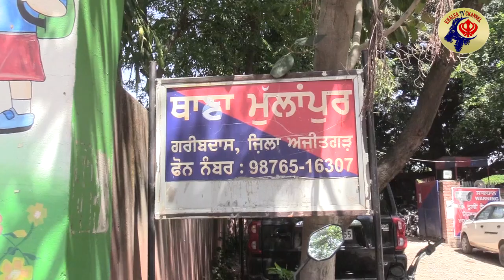🔴 ਮੁੱਲਾਂਪੁਰ ਗਰੀਬਦਾਸ ਵਿਖੇ ਇੱਕ ਘਰ `ਚ ਚੋਰੀ ਕਰਨ ਵਾਲੇ ਚੋਰਾਂ ਨੂੰ ਪੁਲਿਸ ਵੱਲੋਂ ਜੇਲ੍ਹ `ਚ ਥਾਣੇ ਲਿਆਦਾ ਗਿਆ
Chief Editer Kamaljeet Singh Barsalpur
chief Editer Ravinder Singh Vajidpur
ਖ਼ਾਲਸਾ ਟੀਵੀ ਚੈਨਲ ਦੇ ਪੇਜ ਤੇ  ਤੁਹਾਡਾ ਸੁਆਗਤ ਹੈ . ਸਾਡਾ ਚੈਨਲ ਹਮੇਸ਼ਾ ਸੱਚੀਆਂ ਅਤੇ ਸਪੱਸ਼ਟ ਖ਼ਬਰਾਂ ਦਿਖਾਉਂਦਾ ਹੈ  . ਸਾਡੇ ਚੈਨਲ ਦਾ ਕਿਸੇ ਵੀ ਪੱਤਰਕਾਰ ਦਾ ਰਾਜਨੀਤਿਕ ਪਾਰਟੀ ਨਾਲ ਸਬੰਧ ਨਹੀਂ  .
ਸਾਡੇ ਚੈਨਲ ਨਾਲ ਜੁਡ਼ਨ ਲਈ ਸਾਡੇ ਚੈਨਲ ਨੂੰ ਸਬਸਕ੍ਰਾਈਬ ਕਰੋ  .ਅਤੇ ਬੈੱਲ ਵਾਲੀ ਘੰਟੀ ਨੂੰ ਦਬਾਓ
ਆਪਣੇ ਕਾਰੋਬਾਰ ਦੀ ਐਡ ਦੇਣ ਲਈ ਸੰਪਰਕ ਕਰੋ  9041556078

ਖ਼ਾਲਸਾ ਟੀਵੀ ਚੈਨਲ ਦੀਆਂ ਕੁਝ ਖਾਸ ਵੀਡੀਓਜ਼ ਨੂੰ ਦੇਖਣ ਲਈ ਹੇਠਾਂ ਦਿੱਤੇ ਲਿੰਕ ਤੇ ਕਲਿੱਕ ਕਰੋ

� VLOG 2 l Yaara Da Group l Manikaran Sahib Gurudwara l Kasol l Himachal Trip l Shiv Mandir Garam Gufa

� ਪਿੰਡ ਚੈੜੀਆਂ (ਰੋਪੜ) ਵਿਖੇ ਕਿਵੇਂ ਵਸੋਂ ਅੰਦਰੋਂ ਚੋਰੀ ਹੋਈਆਂ ਮੱਝਾਂ, ਹਥਿਆਰਾਂ ਨਾਲ ਲੈਸ ਸੀ ਲੁਟੇਰੇ, ਦੇਖੋ ਆਹ ਰਿਪੋਰਟ

� Gurdwara Goindwal Sahib ਦੀ ਯਾਤਰਾ । ਖ਼ਾਲਸਾ ਟੀਵੀ ਚੈਨਲ ਨਾਲ ਗੁਰਦੁਆਰਾ ਬਾਉਲੀ ਸਾਹਿਬ. ਚੁਬਾਰਾ ਸਾਹਿਬ ਖੂਹ ਸਾਹਿਬ

� ਗੁਰਧਾਮਾਂ ਦੀ ਯਾਤਰਾ । ਖ਼ਾਲਸਾ ਟੀਵੀ ਚੈਨਲ ਨਾਲ l ਗੁਰਦੁਆਰਾ ਬੇਰ ਸਾਹਿਬ ਸੁਲਤਾਨਪੁਰ ਲੋਧੀ Gurudwara Ber Sahib

� ਅਕਾਲੀਆਂ ਦੇ ਗੜ੍ਹ ਵਿੱਚ ਪੱਤਰਕਾਰ ਦੇ ਸਿੱਧੇ ਸਵਾਲ l ਕੀ ਰਣਜੀਤ ਗਿੱਲ ਜਿੱਤਣ ਜਾ ਰਹੇ ਹਲਕਾ ਖਰਡ਼ ਦੀ ਸੀਟ